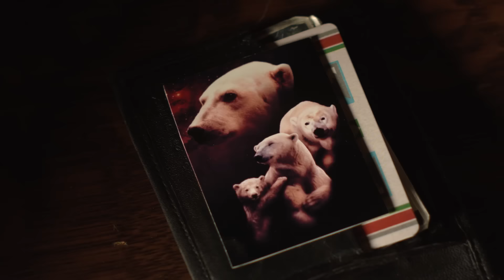Trooper Cooper: Inbearogation - Alternate Ending